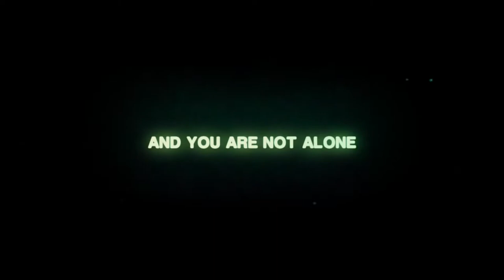Alien Isolation - 'Nostromo' Pre Order Trailer - 1080p